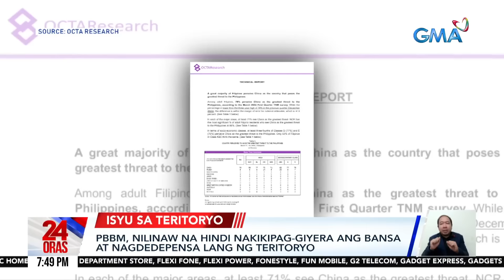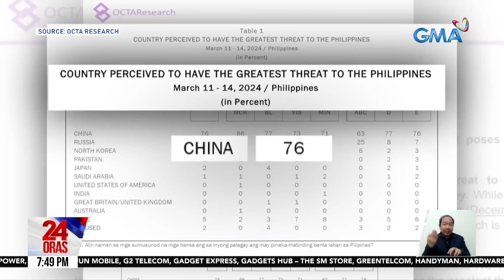PBBM, nilinaw na hindi nakikipag-giyera ang bansa at nagdedepensa lang ng teritoryo | 24 Oras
Sa kabila ng umiinit na tensyon sa pagitan ng Pilipinas at China sa West Philippine Sea, nilinaw ni Pres. Bongbong Marcos na hindi pakikipag-giyera kundi pagdedepensa lang ang gagawin ng bansa.

24 Oras is GMA Network’s flagship newscast, anchored by Mel Tiangco, Vicky Morales and Emil Sumangil. It airs on GMA-7 Mondays to Fridays at 6:30 PM (PHL Time) and on weekends at 5:30 PM.